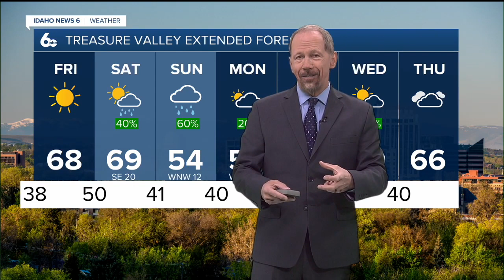Scott Dorval's Idaho News 6 Forecast - Thursday 5/2/24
Chilly weather gives way to a pleasant Friday but changes again for the weekend.